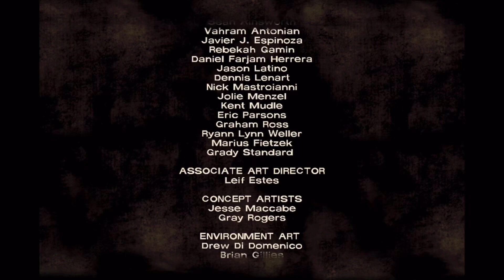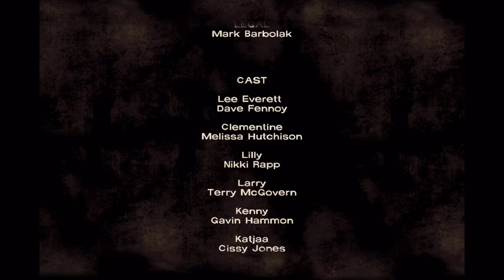Abandoned Car & Stealing In The Walking Dead Story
Abandoned Car & Stealing In The Walking Dead Story Gameplay. In this episode we got away from the dairy farm and started walking back to the Motel and come across a Abandoned Car with some supplies, should we take them? Could they belong to someone else or bandits?

Ding Ding That Notifications Bell 🔔 To Get Notifications 😀.

Like 👍🏻 & Share The Videos To All Your Friends & Family, It Really Helps.

Massive Thank You To All My Viewers & Subscribers, It’s Really Appreciated.

Mentions & Shoutouts, Check These Guys Out.